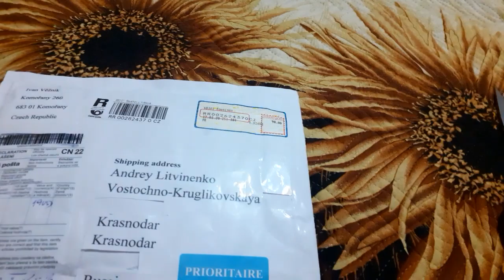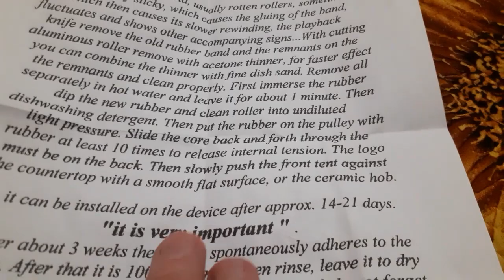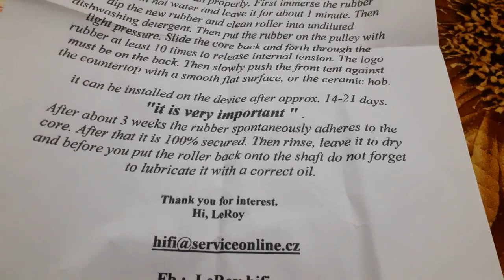Akai GX 646. Замена резины прижимного ролика.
Один из этапов подготовки катушечной деки Akai GX-646 к предстоящей профилактике: замена огрубевшей и доживающей свой век резины на новую.